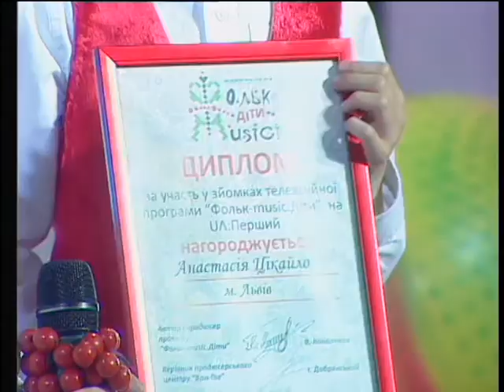"Фольк music. Діти" № 8 ( 07 10 17) ч.2